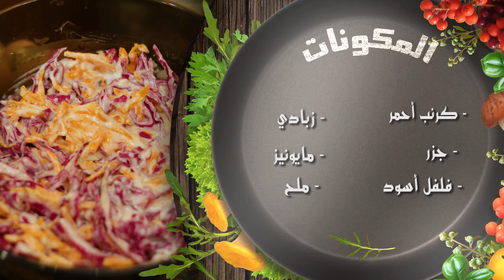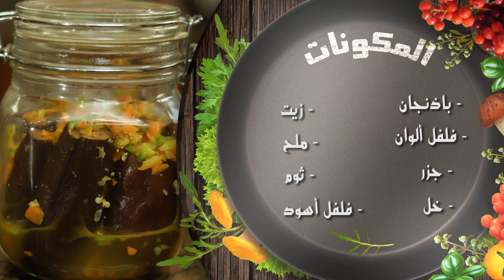طريقة تحضير ٣ أنواع من السلطة - أكلة سريعة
- سلطة كول سلو
- سلطة الجبنة
- سبطة الباذنجان